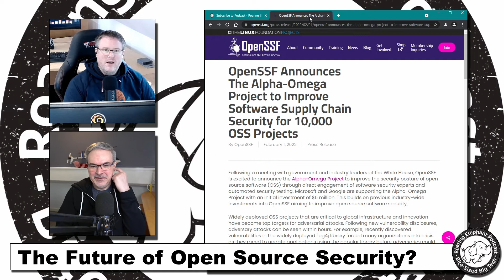The Future of Open Source Security?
In recent time it has become more and more obvious that the security of Open Source software is something to be taken seriously. For this reason, the Linux foundation, under the banner of the OpenSSF, is experimenting with a new project, prosaically names the Alpha & Omega Project.